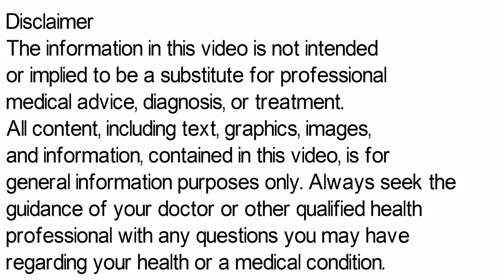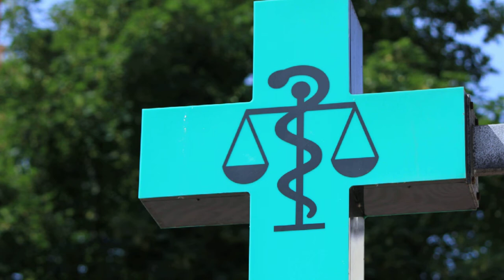Domperidone Tablet | Domperidone 10mg What is it Used For | Domperidone Tablets ip 10mg Uses Hindi